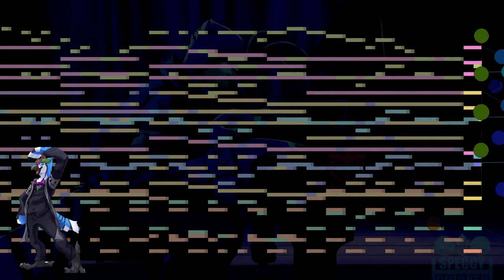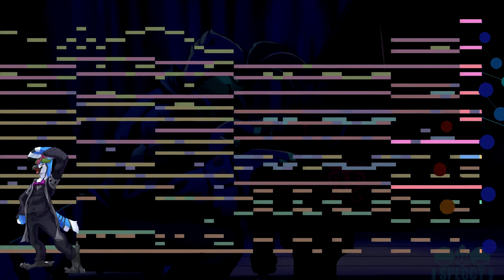[M.A.S.K] Gatsby's Theme - The GREAT Gatsby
Meandering Artifice Superficial Kleptomania -  Gatsby's Theme - The GREAT Gatsby

This isn't the project I was mentioning, it's just something hold over while I prepare the other one. It's... a big one.

Both pieces of art were done by SpeccyChicken on Twitter.